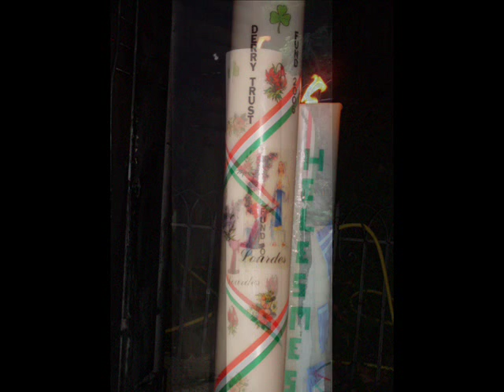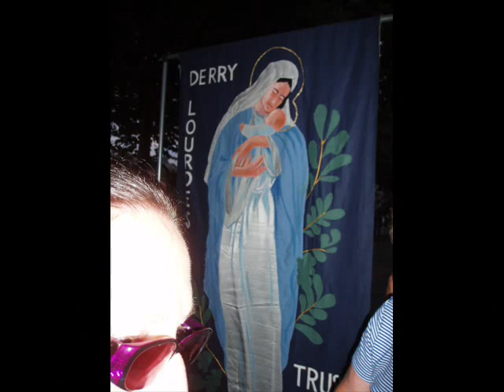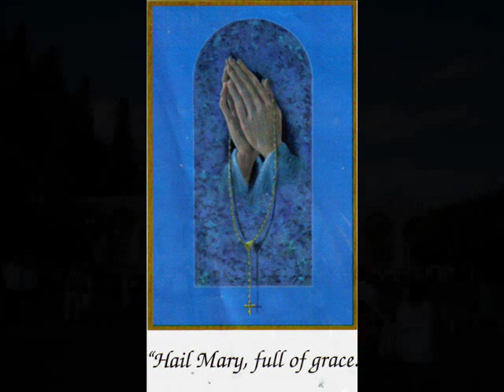Ave Maria - Schubert/Lourdes Pilgrimage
Some photographs I took in Lourdes along with published pictures of Our Lady. I love singing for the sick and disabled. Schubert's Ave Maria must be the most sung piece of music ever.I love it.